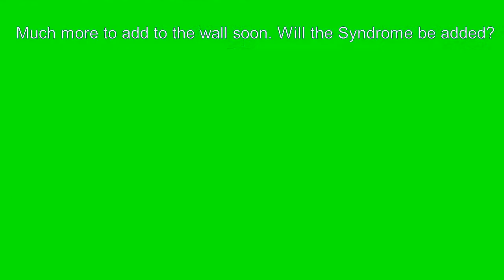Shotty Mills| Desk Topics| Comedy and Music Updates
Welcome to an episode of Desk Topics with the one and only Shotty Mills.
In this episode, you will see the much more humorous and personality side of me.
We can all use a good laugh once in a while.
And it's my goal to make more content to directly interact with my fans and provide more value.

The Syndrome is releasing soon: what are your symptoms rap fans?
Join me on January 27th and catch the Syndrome with me!!

Also, check out my Spotify, and Apple Music and other music platforms for new releases and much more.

Much love YouTube viewers. Be ready for the feast of me feeding you with the Syndrome on January 27th!! Stay well everyone and stay blessed!

Let's start this trend of the hashtag catchthesyndrome? Share this hashtag in your social media posts of new release Syndrome and tag Shotty Mills in the post!